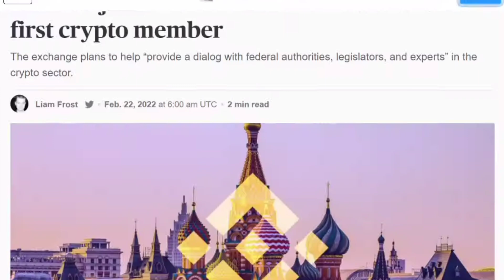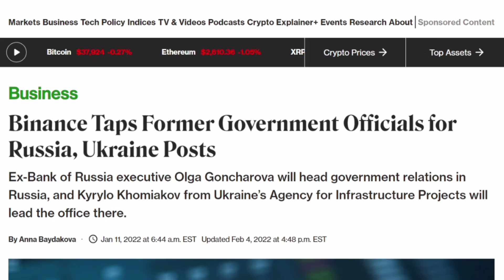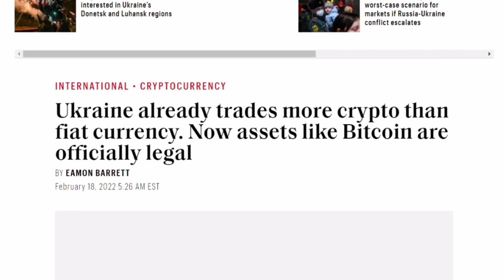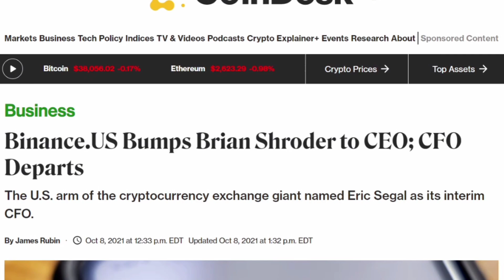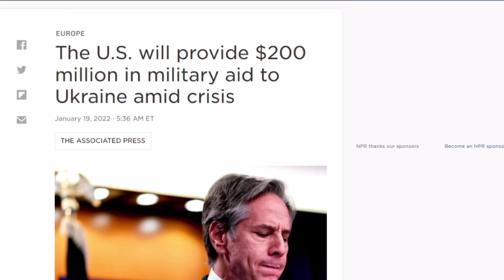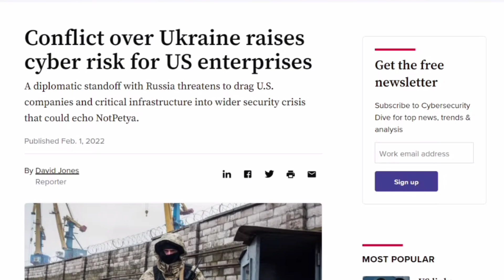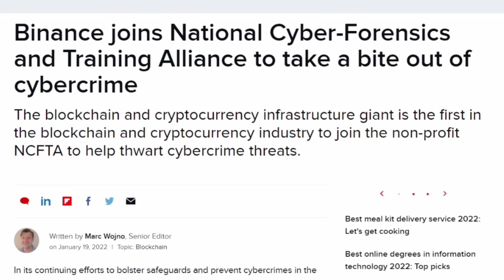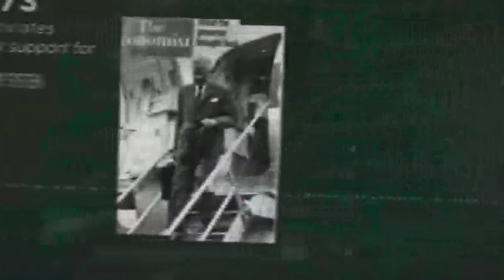UKRAINE THE US & RUSSIA...WHY NOW?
FAIR AND BALANCED BLOCKCHAIN NEWS
EDUCATION ON THE NEW ECONOMY

Breifing - 0:00
Binance and Russia - 0:22
Binance Is Preparing For Something... - 0:57
Russia, Ukraine Digital Initiative - 1:45
This Escalated Quickly.. - 2:15
America's Role - 2:57
The US, Ukraine Story - 4:01
The Cyber Security Problem - 4:54
What's The Endgame? - 6:22
The US Issues It's First Sanctions - 7:45

If The Money Is Digital, So Is The Hustle...

DIGIT HUSTLE NETWORK- Places to connect with DHN

DIGIT HUSTLE UNIVERSITY -Educational Episodes For Those New To Crypto

DIGIT HUSTLE TOOL KIT

Top Cold Storage Wallet For Crypto Ellipal Air Gapped Cold Wallet (GOLD)

DIGIT HUSTLE LIFESTYLE

Some of the links above may contain links to other websites or content belonging to or originating from third parties or links to websites and features in banners or other advertising. Such external links are not investigated, monitored, or checked for accuracy, adequacy, validity, reliability, availability or completeness by us.